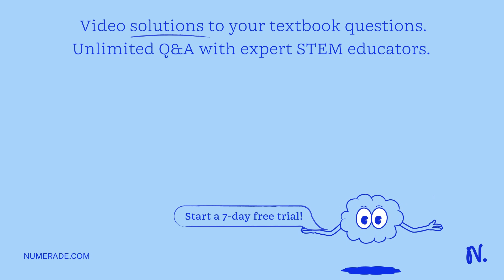Choose the selection that gives the correct number of ? and ? bonds present in one molecule of nitr…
Choose the selection that gives the correct number of ? and ? bonds present in one molecule of nitrogen trifluoride, NF3? Select one: There are 3 ? bonds and 0 ? bonds in this molecule. There are 3 ? bonds and 2 ? bonds in this molecule. There are 0 ? bonds and 0 ? bonds in this molecule. There are 2 ? bonds and 2 ? bonds in this molecule. There are 3 ? bonds and 1 ? bonds in this molecule.